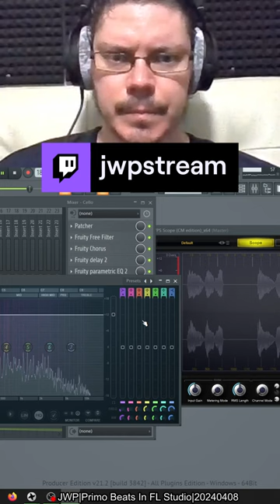Cello Compression | jwpstream on Twitch